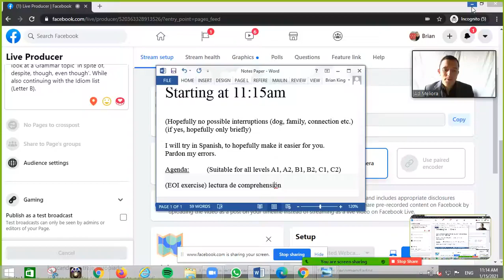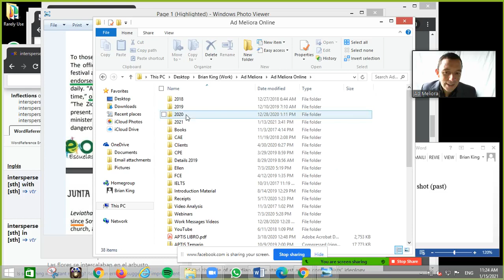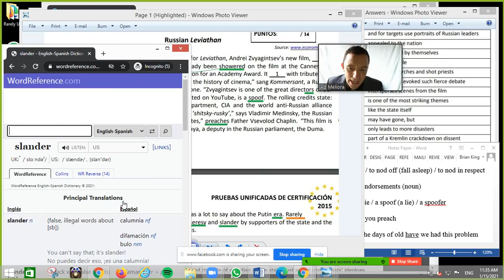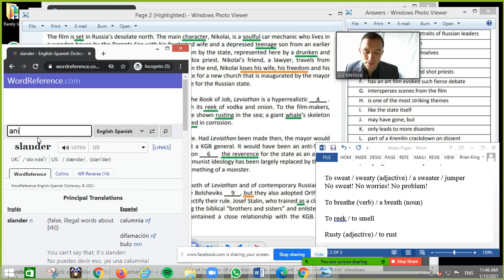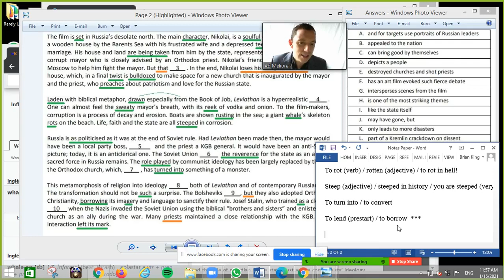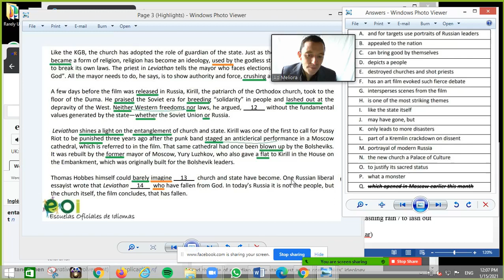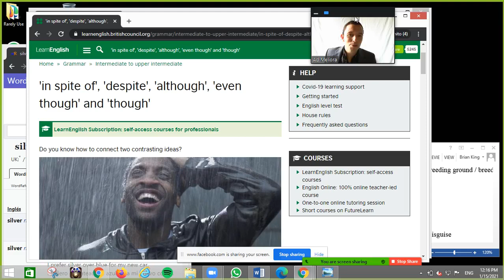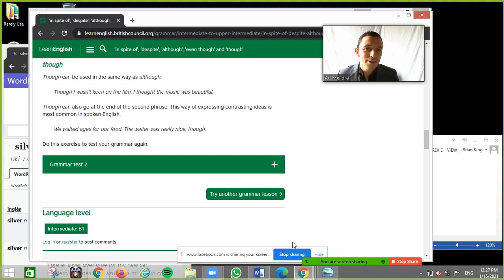Facebook Live - English Class - Friday Morning.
In this class I will look an a 'lectura de comprehensión' from the 'Escuela Oficial de Idiomas (EOI)' exam (2015 Andalucia). I may also, time depending, look at a Grammar topic 'in spite of, despite, though, even though'. While also continuing with the Idiom list (Letter B).